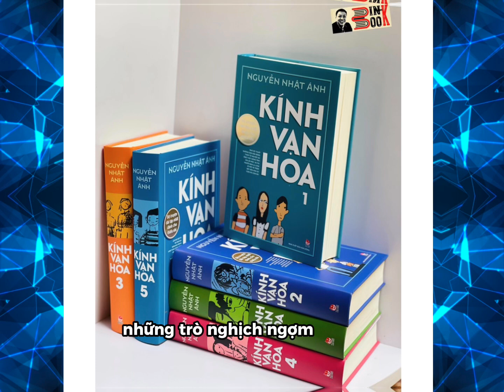Dàn diễn viên 'Kính vạn hoa' hội ngộ sau 20 năm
Hạnh, Quý Ròm và Tiểu Long của "Kính vạn hoa" chụp ảnh, ôn kỷ niệm sau 20 năm đóng tác phẩm truyền hình gây sốt một thời.
Ba diễn viên thực hiện bộ ảnh tái hiện kỷ niệm, nhân dịp bản điện ảnh (Võ Thanh Hòa đạo diễn) sắp ra mắt. Anh Đào - vai Hạnh, Ngọc Trai - vai Quý Ròm, Vũ Long - vai Tiểu Long mặc trang phục học sinh với bảng tên trường Tự Do của tác phẩm gốc. "Sau hơn 20 năm, chúng tôi mới có dịp họp lớp", Ngọc Trai cho biết.